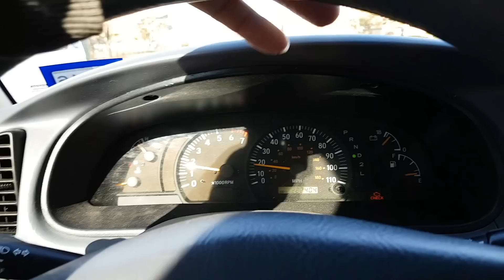Дальнобой США - Снова в строю ч2 // Аварийная ситуация // Собаки за рулем...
ЖМИТЕ ПАЛЕЦ ВВЕРХ // И КРАСНУЮ КНОПОЧКУ ОБЯЗАТЕЛЬНО!!!
                               ЕСЛИ ПОНРАВИЛОСЬ ВИДЕО ...
                                                 СПАСИБО !!!

PERISCOPE   CarHauler_MA

Если есть желание что нибудь прислать , вот адресок!

Mikhail Kolesnichenko
126 Union St unit 201
Westfield , MA 01085